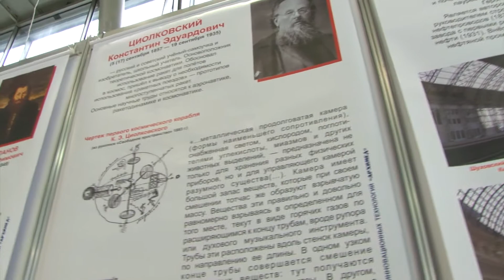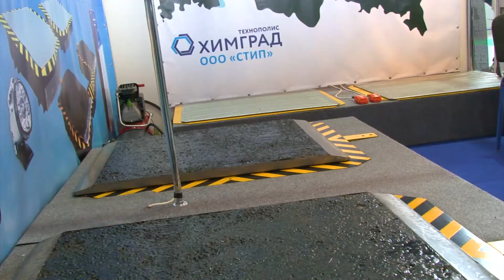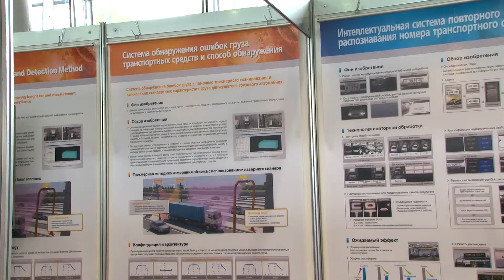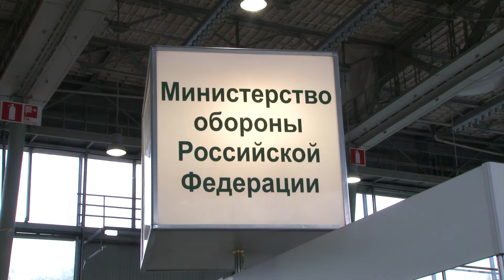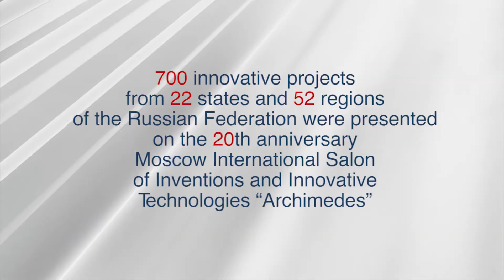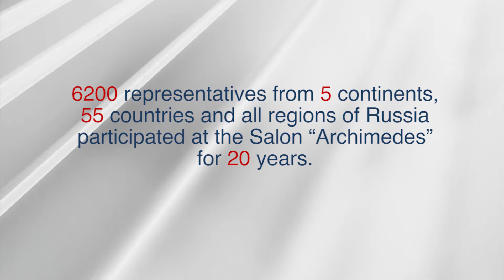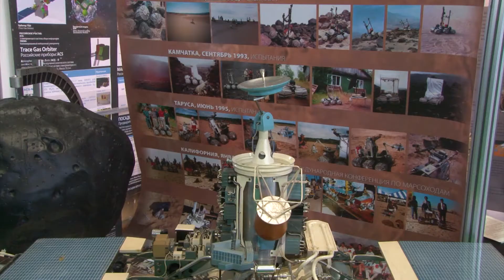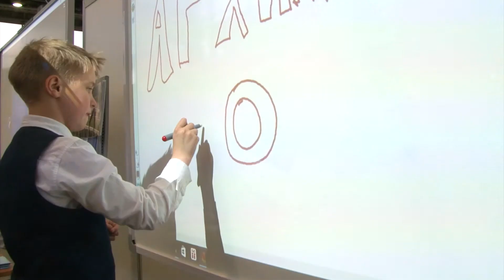Moscow International Inventions and Innovative Technology Salon «ARCHIMEDES-2017»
Moscow International Salon of Inventions and Innovation Technologies «Archimedes-2017»